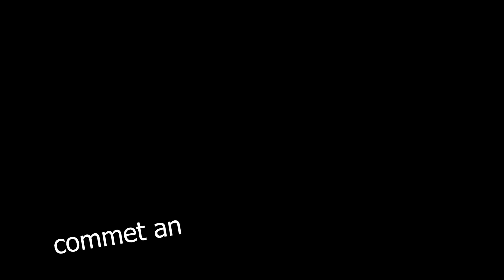ghosts are not scary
Comment game for me to play!

i didnt scream u did